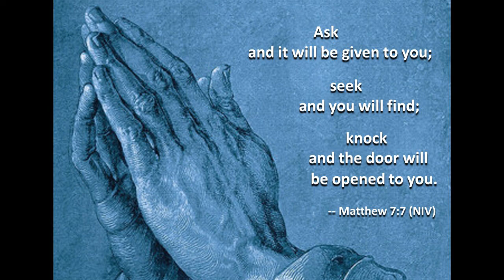3/07/21 Congregational Prayer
Bob Wilson, chair of the Board of Trustees, leads this Sunday's congregational prayer.